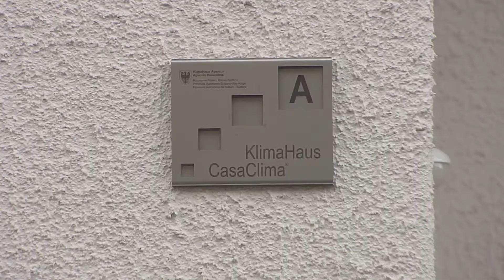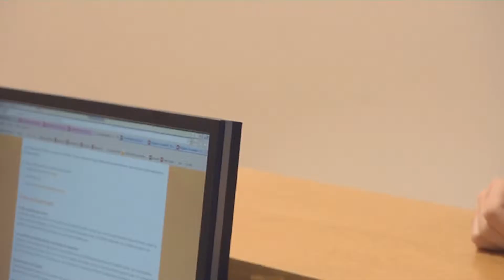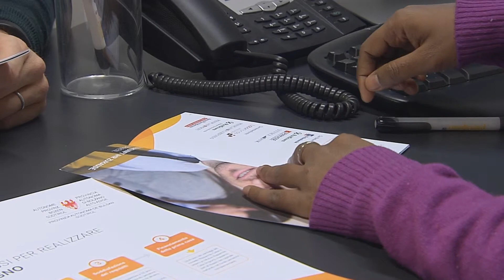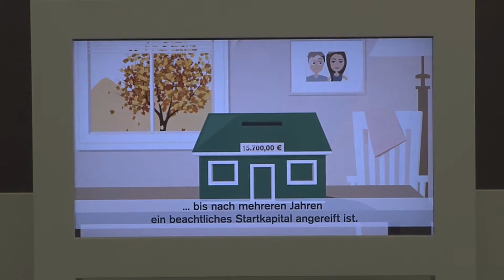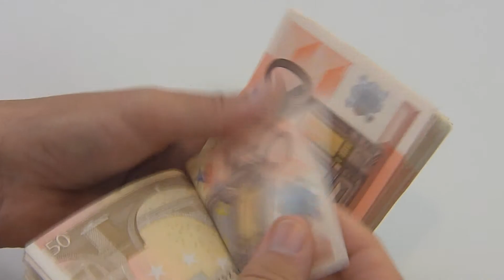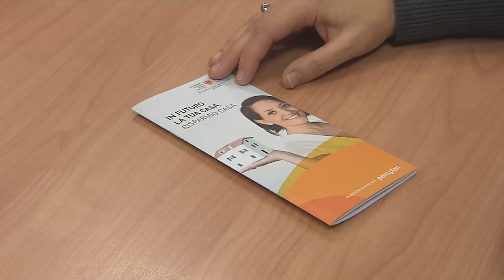Wohnen in Südtirol